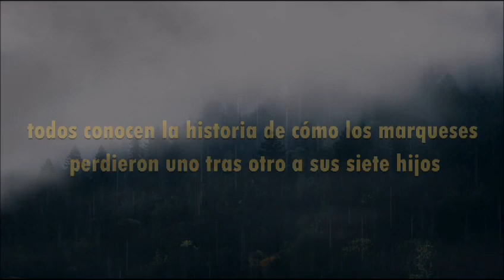Booktrailer "La cuna de tejo" de Sebastián G. Sancho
Booktrailer de "La cuna de tejo", obra perteneciente a la corriente de terror gótico andaluz, escrita por Sebastián G. Sancho y ambientada en la Andalucía del S.XIX.